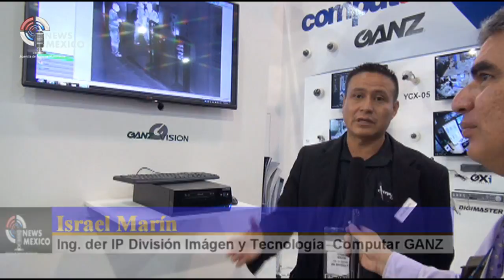Ni te imaginas que tipo de cámaras te vigilan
La firma norteamericana GANZ muestra la gran variedad de cámaras de vigilancia que hay en el mercado y que sirven para dar seguridad a los ciudadanos ante la imparable ola de crimen que azota México.